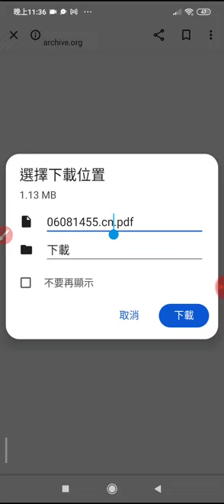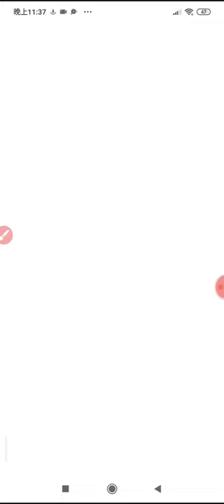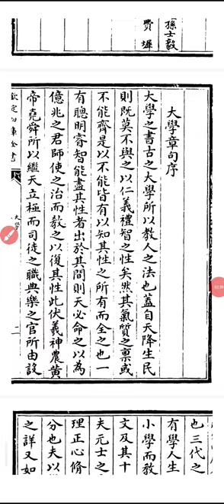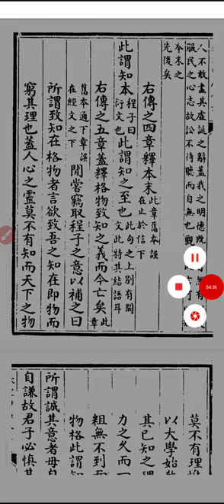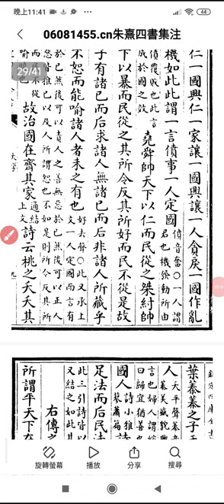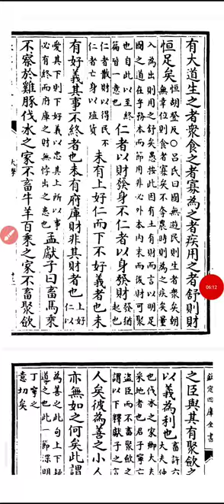20231123#朱熹#四書章句集注 _233549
閩南語讀經影片合輯